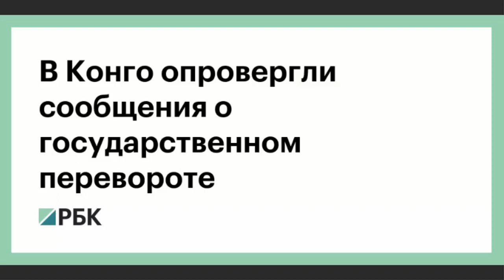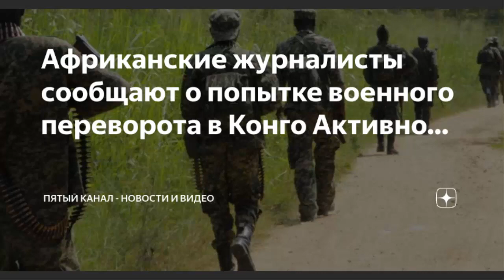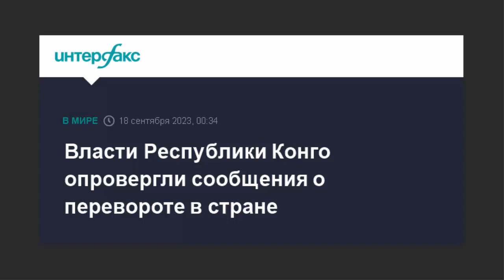В Конго - военный переворот! А точнее в КАКОМ?